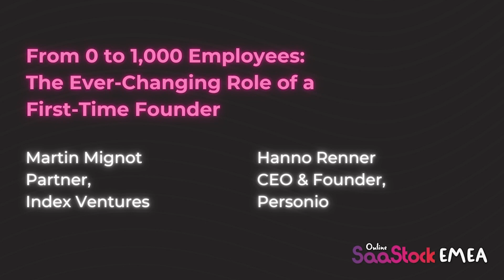From 0 to 1,000 Employees: The Ever-Changing Role of a First-Time Founder | SaaStock EMEA 2021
Most founders embark on their startup journey with aspirations to see the company through to greatness. Reality, however, is quite different. Many founders struggle to adapt to a changing role as they scale. Hanno Renner is the exception to the rule, having led Personio from idea to unicorn. In conversation with Index Ventures' Martin Mignot, he’ll share leadership strategies, tactics for adapting your style according to your stage of growth, and how to avoid the pitfalls founders face as a company scales.

To Watch the Full Playlist of SaaStock EMEA Online 2021 visit SaaStock.TV

What you'll learn from the SaaS Marketing Guide? 🙄

✅ How SaaS marketing differs from traditional marketing?
✅ How to create a marketing strategy?
✅ How to choose the best channels for marketing your business?
✅ How to get started with SaaS marketing?